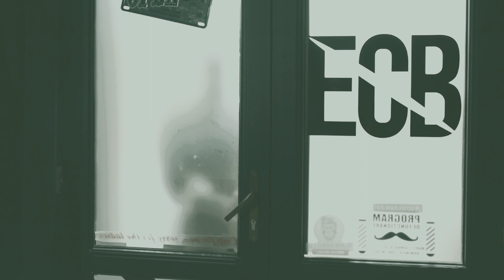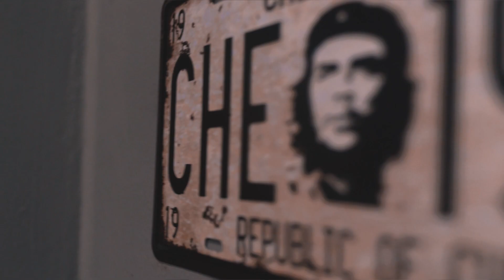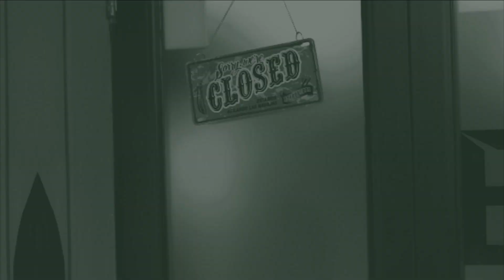Barber Shop Advertising - EL COMANDANTE - Dreaming in Style (by Stelian Beciu CINEMATIC Media)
Address: Strada General Manu 47, Constanța 900674